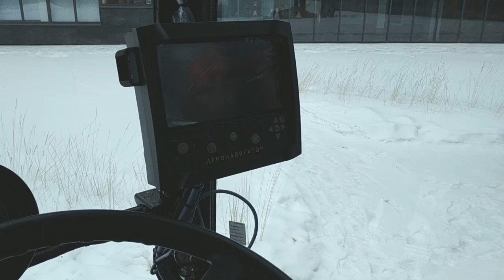Pegasus. Agricultural machines Fog, which are produced in Russia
Production of agricultural machines "Fog": the Russian company "Pegas-Agro" put into operation a new plant. What and how does it produce and why is it considered one of the most advanced in our mechanical engineering?